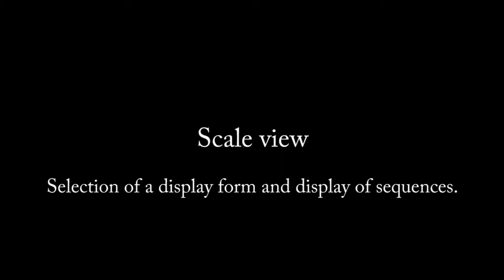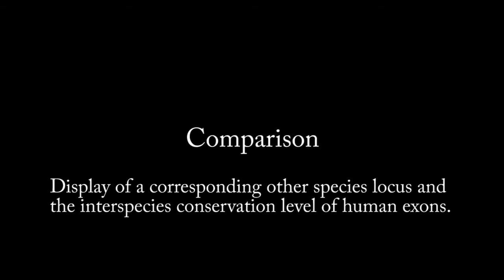Oparating manual of AS locus structure map in H-DBAS.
H-DBAS is a database of human alternative splicing (AS) based on H-InvDB. H-DBAS offers various annotated informarion of genome-wide human AS variants. The fullness of AS variants were ensured and the representative AS variants (RASVs) were
 then selected. H-DBAS includes an interactive viewer constructed by
Flash. In the viewer, RASVs affecting protein functions, the
conservation of RASVs between human and mouse, rat, chimpanzee, macaque and dog by comparative genomics and so on can be displayed.